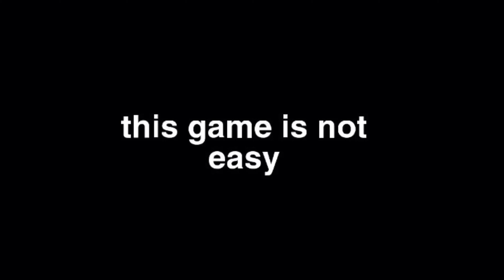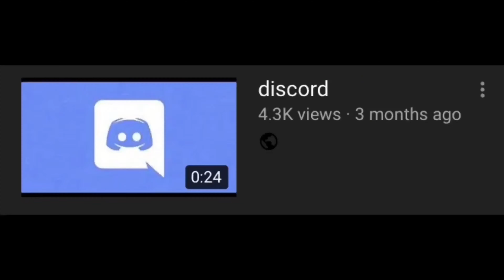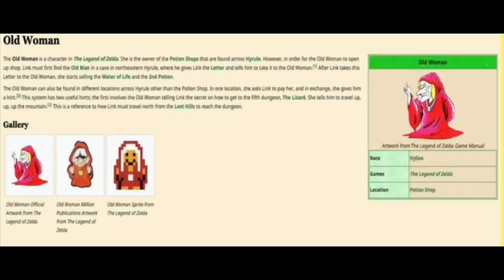breath of nature (tree)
i fannallly made a video game guys. what do you think?